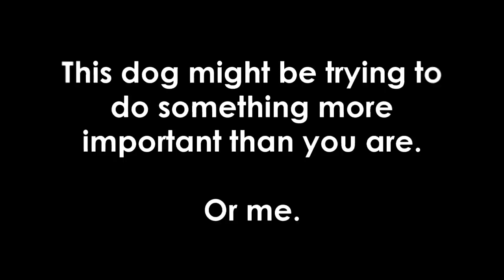The Unimportance of Self Importance on YouTube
The unimportance of self importance is very important to some on YouTube, and often to others in society. David Dunning and the "Black Swan" Dunning–Kruger effect might have a few things to say about this, but we will leave it up to you to judge this for fun here on YouTube.

The absolute unimportance of self importance is a funny thing that people with a mild ego tend to laugh at.

So keep your wheels on the ground, And your ego too!